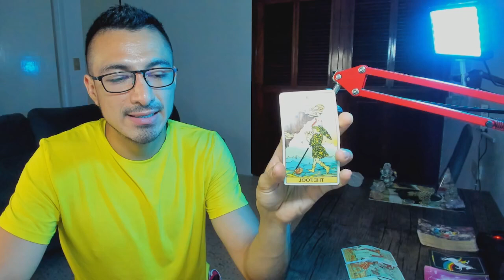ESCORPIO! CONFÍA EN TUS IDEAS! EN TU CREACIÓN, PERMITE EL FALLO PARA SER MÁS SABIOS EN SU CAMINO!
Escorpio! Bienvenido a Rogwan Tarot! Muchas gracias por tu apoyo!